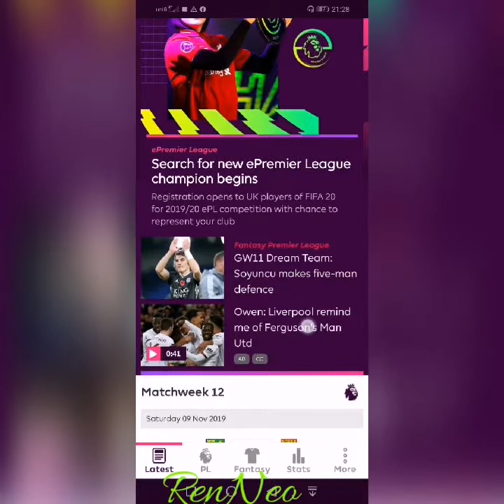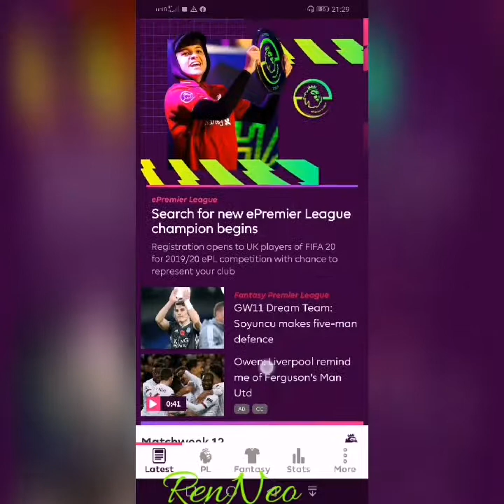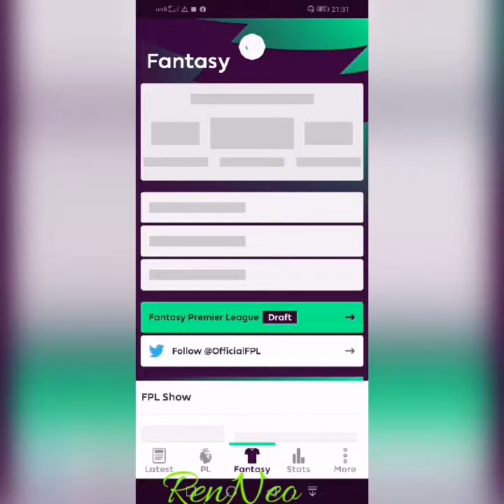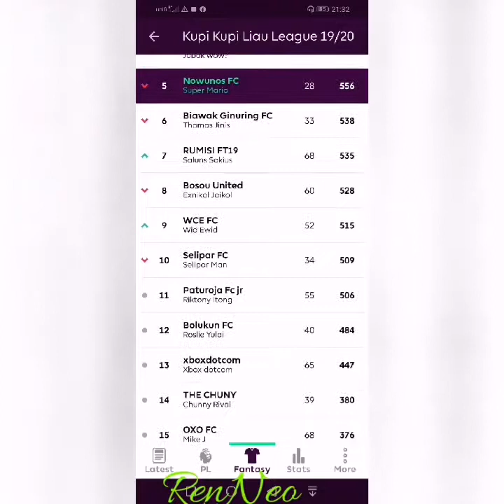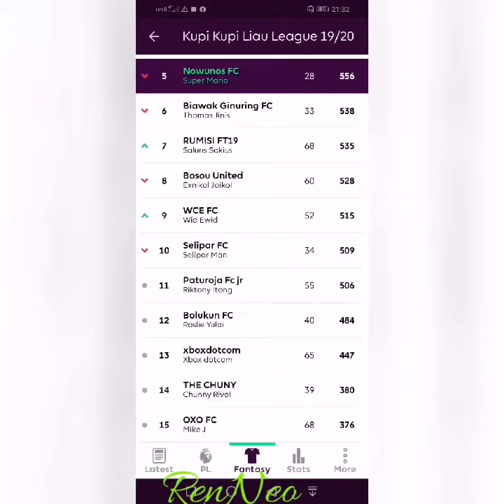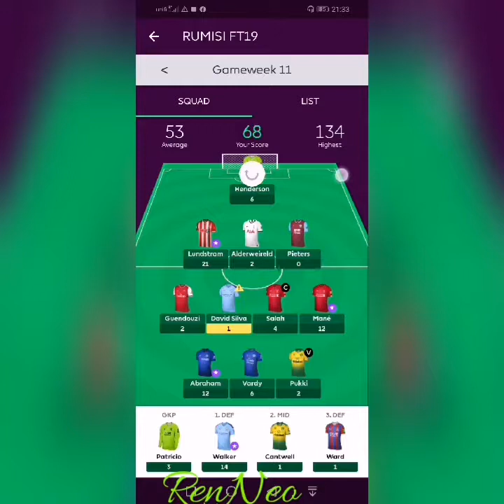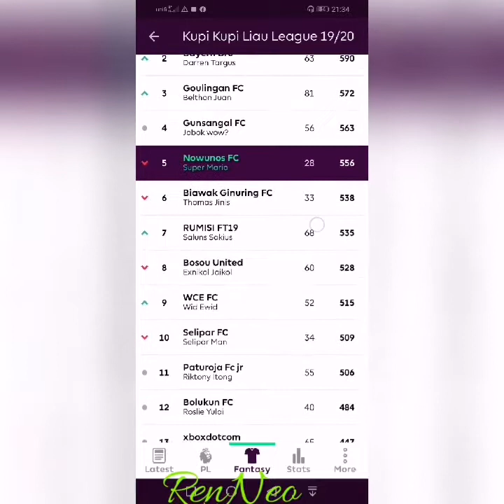KUPI-KUPI LIAU CHAT LEAGUE GAMEWEEK 11-2019/2020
Kupi-kupi Liau League